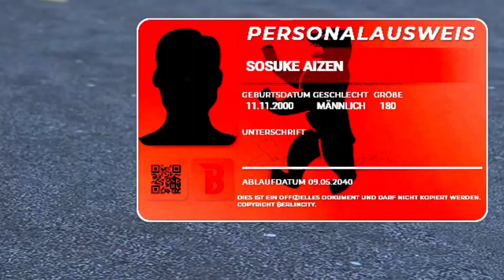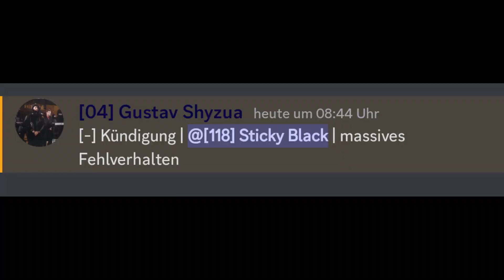Das Panzer Auto In GTA RP! (BerlinCity) - GTA Roleplay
In diesem Video siehst du viel VDM, RDM überhaupt kein Roleplay, das liegt daran das keiner Roleplay auf dem Server macht und daher viele fehler kommen und man sieht. Natürlich gibt es auch das Panzer Auto in GTA RP das Auto das die Ultimativen kräfte hat andere Autos zum Explodieren zu bringen.

FiveM BerlinCity
GTA Roleplay